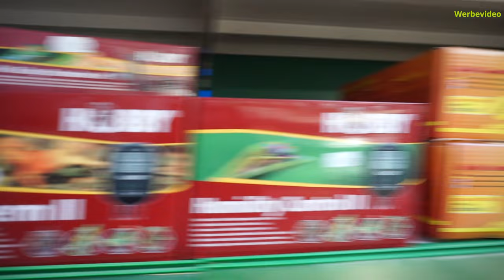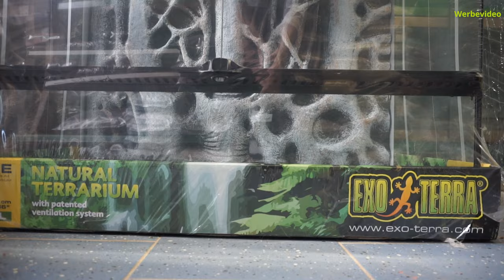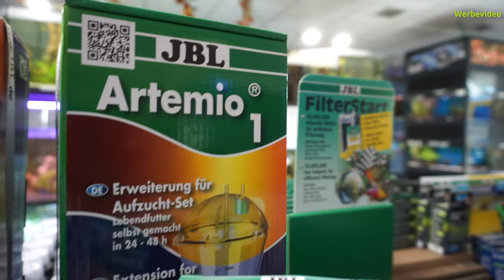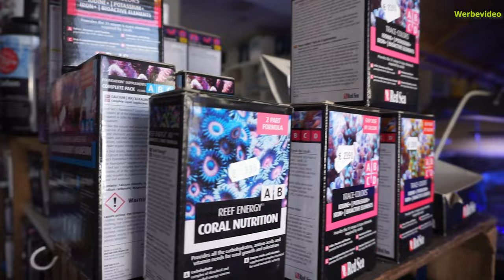WAS heißt PETONUS? - Tierisch entspannter Rundgang (Ladentour 2022)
Heute zeigt euch Marcus sein und unser Petonus, genauer gesagt das Ladengeschäft in Jena. Wir durchlaufen gemeinsam alle drei Bereiche der Ladenfläche und zeigen euch wieso sich ein Besuch lohnt bzw. was genau wir hier seit 18 Jahren aufgebaut haben. Immer mit dabei: Marcus Hund Paul(i), der französische Bulldoggen -Rüde mit einem Faible für Hardscape - eine Vorliebe die wir wohl alle verstehen können.
Seid gespannt welche Produkte und Firmen das Aquarianer-Herz von Marcus höher schlagen lassen (Oase sponsert uns übrigens wirklich nicht) und welche Anekdoten er diesmal aus seiner Aquaristik-Laufbahn teilt.

Falls ihr Vorschläge oder Wünsche für kommende Videos auf diesem Kanal habt, gerne in die Kommentare! Wir sind als Hobbyisten und Unternehmen sehr gespannt wohin uns die Reise mit den ersten Videos auf YouTube so führt.

Kapitel:
  0:00 Intro
  0:31 Cinematic
  1:07 Firmengeschichte
  2:00 Wintergarten und Lounge
  2:49 Terraristik
  5:30 Aquaristik (Süßwasser)
 17:20 Kassenbereich
 18:00 Meerwasser
 28:47 Oase Highline 125
 29:43 Ladenausbau
 30:23 Onlineshop
 31:03 Was heißt Petonus?
 32:08 Verabschiedung